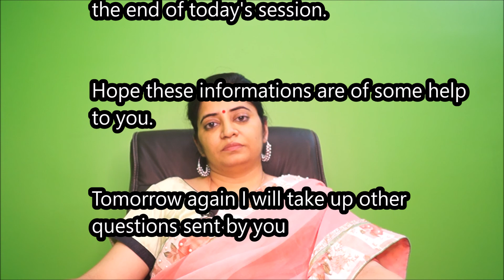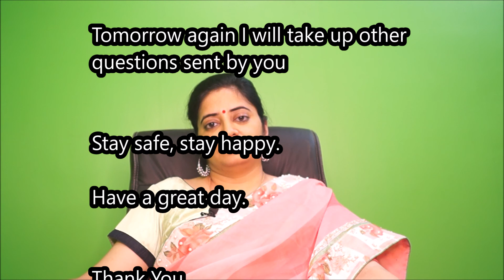Black Fungus Mucormycosis Symptoms Treatment Prevention | Dr Sumitra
How to prevent Mucormycosis ? What are mucormycosis symptoms, treatment ? Why black fungus infection is common after covid ? Mucormycosis prevention, treatment at home. Why black fungal infection is common after covid 19 infection.

Appointment booking (Online / Offline) :
We have only one branch in India: Kolkata, West Bengal